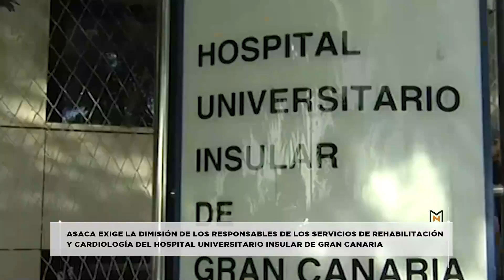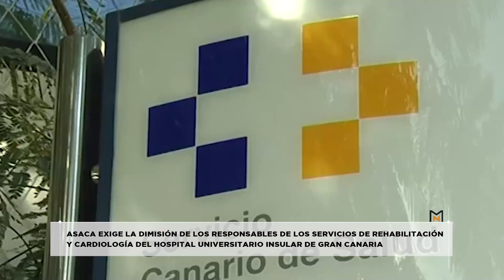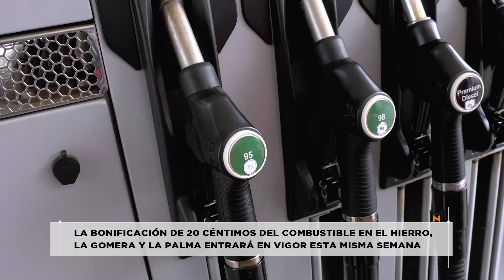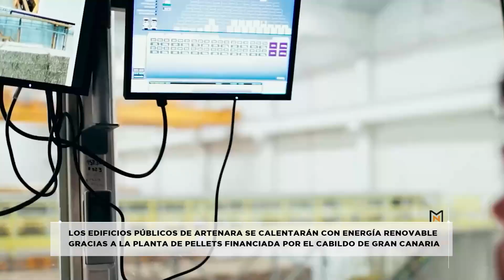Mírame Noticias - Boletín Informativo 27.02.24 | Mírame TV Canarias